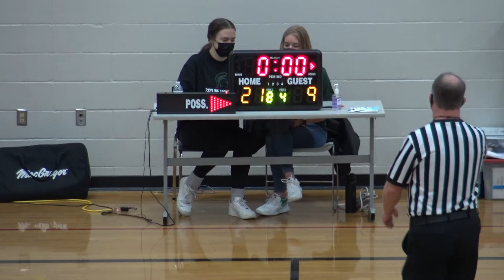2021 Skyline Tip-Off: Issaquah at Mt Si (Beaver Lake MS)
Skyline Tipoff game 1
Nov 6, 2021
Beaver Lake Middle School
Final: Issaquah 56, Mt Si 21